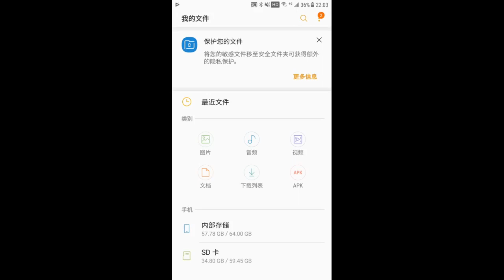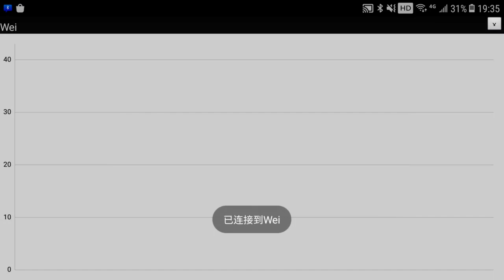A short demonstration of meridian ying/wei oscilloscope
This program introduces how to use a meridian ying/wei measuring instrument.